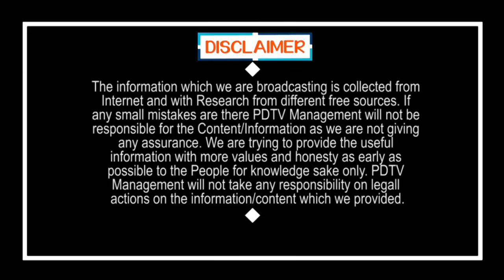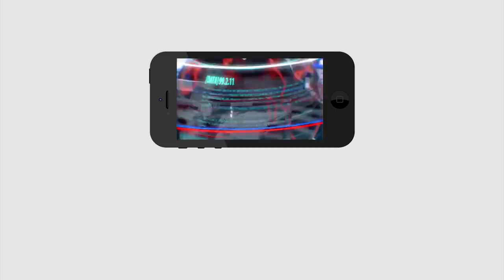Shock to Chandrababu | Former MLC Satish Reddy Resign to TDP | పులివెందులలో చంద్రబాబుకు గట్టి షాక్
పులివెందులలో చంద్రబాబుకు గట్టి షాక్ | Shock to Chandrababu | Former MLC Satish Reddy Resign to TDP  | PDTV News